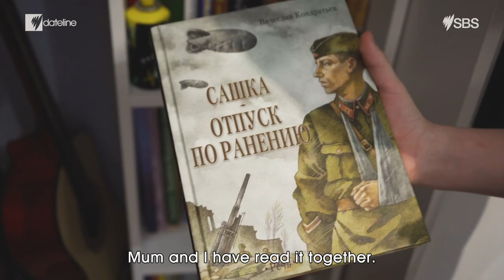Inside a Russian summer camp where kids are trained for a life in the military | SBS Dateline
Filmed in the lead up to Russia's invasion of Ukraine, Dateline investigates the Russian military and patriotic education programs training children to be soldiers and reveals why so many young Russians are willing to fight for Putin.

00:00 How Russia celebrates Victory Day
01:25 Datelines goes to Zhukovsky, a town outside of Moscow, where children and teens demonstrate their gun handling skills
04:45 Vitaly’s parents explain why they wanted their son to join a military club
06:56 Inside Kaskad, a boys-only paramilitary training club
10:40 Social anthropologist Maria Gavrilova explains why community military clubs are popular in Russia
11:29 Why President Vladimir Putin ramped up patriotic education efforts
12:21 The Youth Army, a voluntary military cadet program affiliated with Russia’s Defence Ministry
13:44 Vitaly is leaving for the Kaskad summer boot camp
15:29 Week 1 at the boot camp
19:30 Ruslan Shaveddinov, Russian political activist who was kidnapped and forced into the military service
22:48 The Kremlin cracks down on Alexey Navalny’s Anti-Corruption Foundation ahead of the 2019 elections
23:36 Week 2 at the boot camp
27:12 The battle for Russia's youth